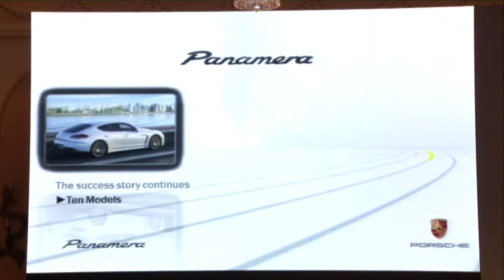Porsche lạc quan với thị trường ô tô hạng sang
Cùng với sự cải thiện đáng kể về sản lượng xe bán ra trong 9 tháng qua so với cùng kì năm 2012, trong buổi ra mắt dòng Panamera thế hệ mới hôm 10/10, đại diện Porsche Việt Nam cho biết, riêng phân khúc ôtô hạng sang cũng đi ghi nhận sự đi lên tích cực.